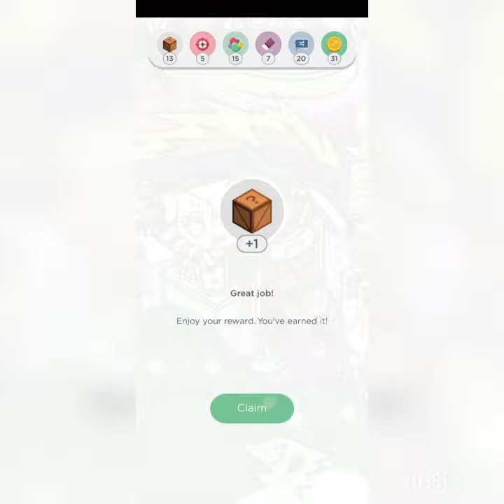Two Dots Scavenger Hunt: Downtown Dazzle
Scavenger Hunt: Downtown Dazzle